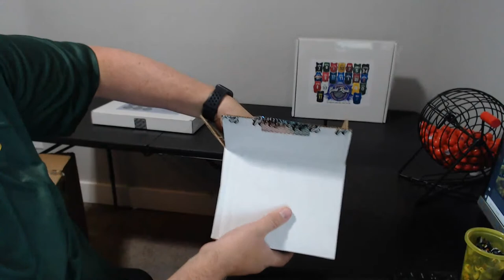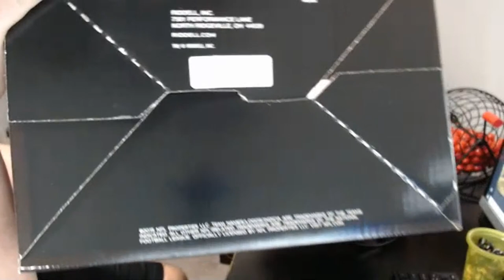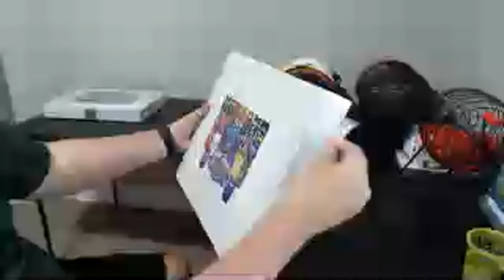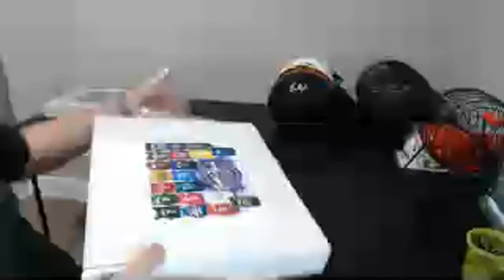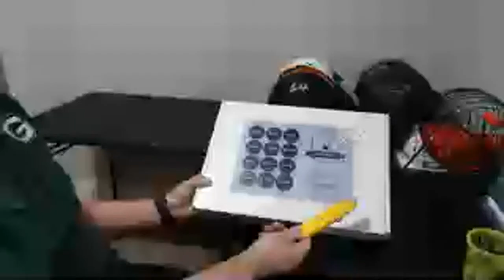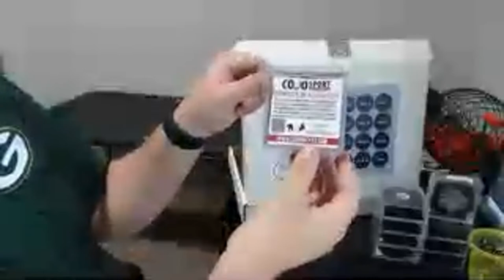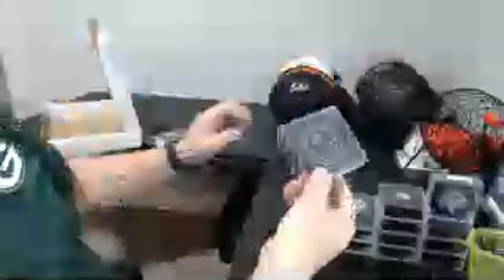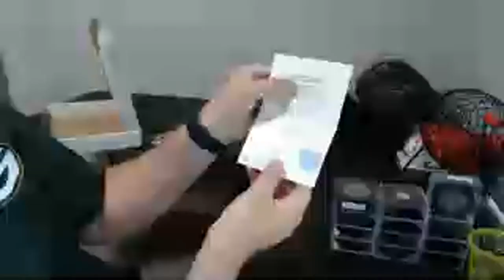Ebay and Big Als Breaks 10/30/22 & 10/31/22